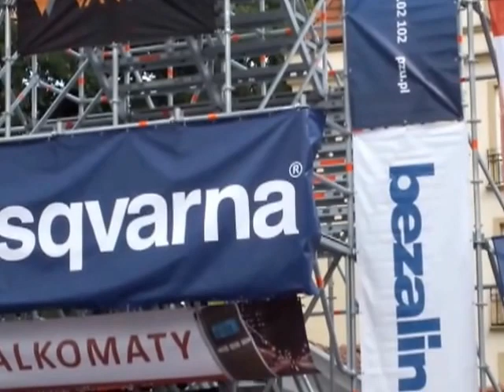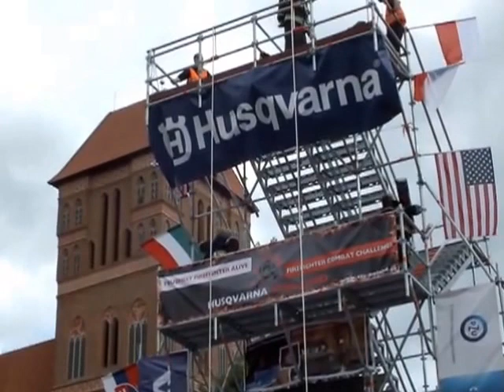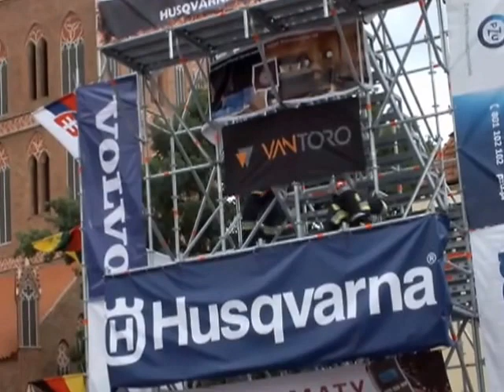Toruń. Najtwardszy strażak świata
W Toruniu rozpoczęły się eliminacje zawodów "Najtwardszy strażak"